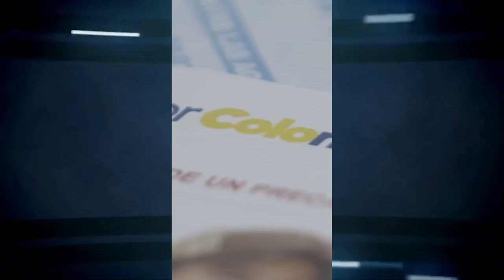CON UN VIDRIO, INDIGENTE ATACA A SU MUJER EN EL CUELLO